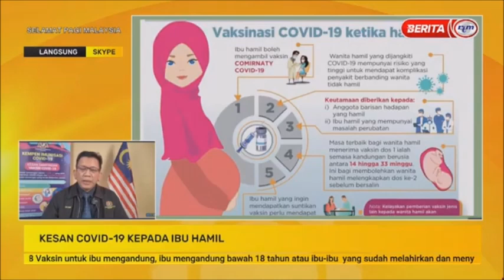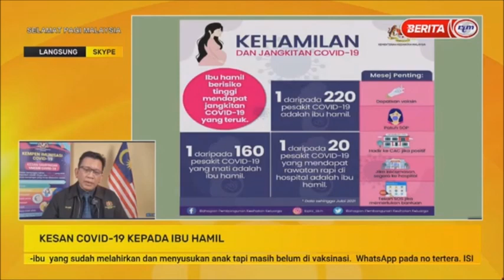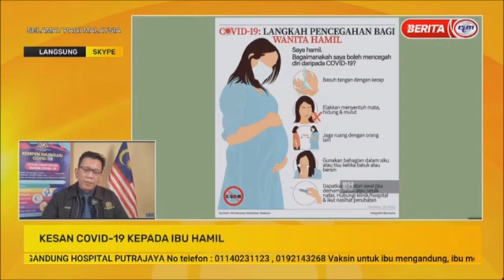26 OGOS 2021-SPM-KESAN COVID-19 KEPADA IBU HAMIL